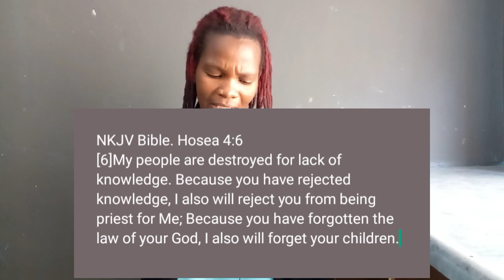This is Why Most Believers Don't Grow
I am sharing my journey as a believer with the Word of God. The Journey of a believer